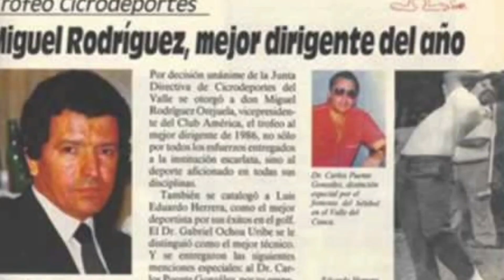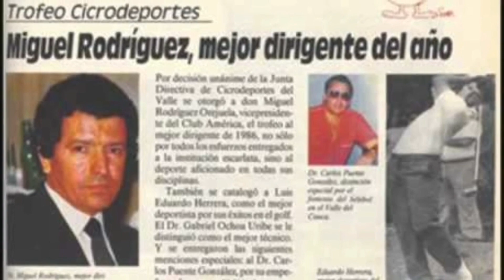💣BOMBA; GARECA QUIERE DIRIGIR AL AMERICA, RODALLEGA SU FICHAJE POR FIN, TEMA DE JUANFER + INFO